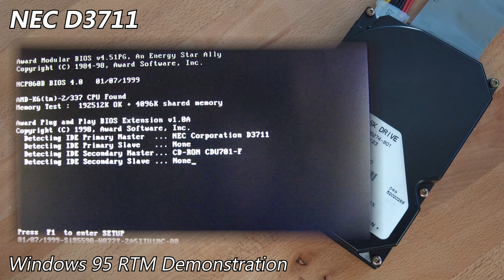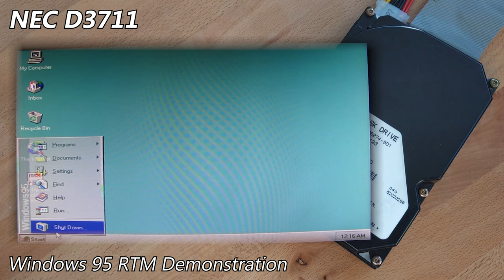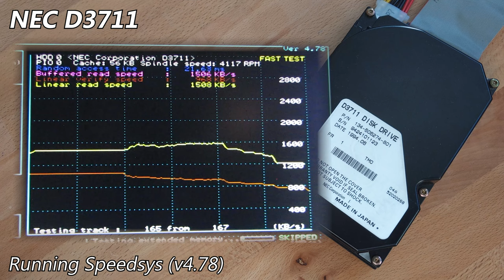NEC D3711 170MB (1994) - Hard Drive Sounds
6th time's the charm, I guess? Here I finally present a fully working NEC drive from mid-1994. You can see how these look inside on one of my older videos

The seek-test is surprisingly bland. Regardless, I'm finally glad to have found one that works... no bad sectors! I am slightly terrified of touching it.

With how sensitive these drives seem to be, getting hold of one in similar shape to this one is somewhat of a challenge. With that in mind, this chapter of NEC drives is one I can now end and not have to think about acquiring for demonstration & self-curiosity ever again. Phew.

I really hoped for a more interesting seek-test though... I was expecting it to sound like the D3756's (e.g.

As usual, I went into more detail about this drive on my site post, which you can find here (with pictures)

  Drive Attributes
  NEC D3711
  Capacity     170MB
  Mfc Date    1994-06
  Format        3.5"
  Interface     PATA
  Platters       1
  Heads         2
  Cache         128KB
  RPM            4090
  CHS             2254/2/63 (native)
                       335/16/63 (translated)
  Origin          Japan (NEC)

Chapters:
0:00 Startup & Spin-down
0:12 Windows 95 RTM Demonstration
1:10 Spinrite v6.0 Performance Benchmark
1:37 Running hdmotion
3:41 Running Speedsys (v4.78)
4:08 Spin-down (final)